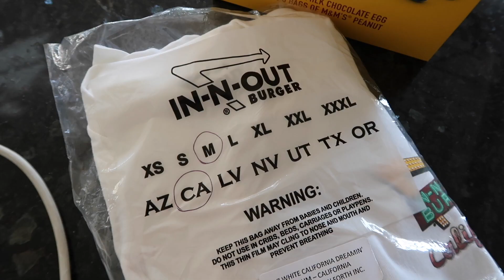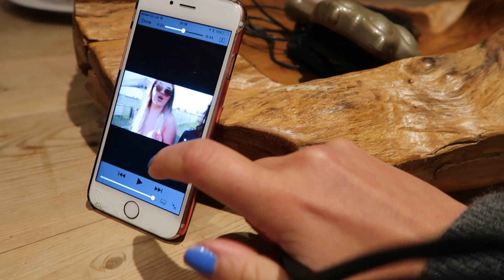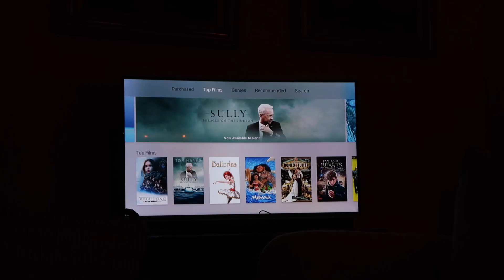Party Bus & PRESENT FAIL! April 17-19th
On the party bus leaving coachella, and coming home to mike and the puppies, and basically passing out for two days!